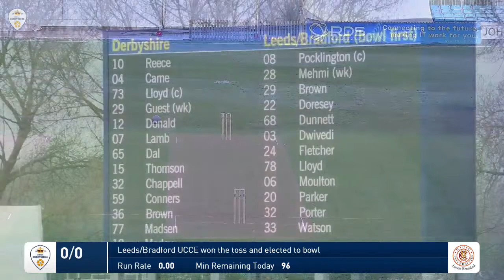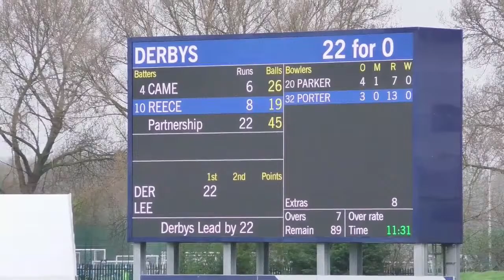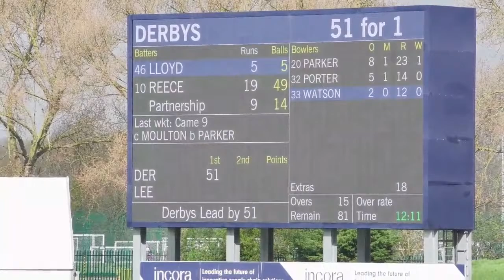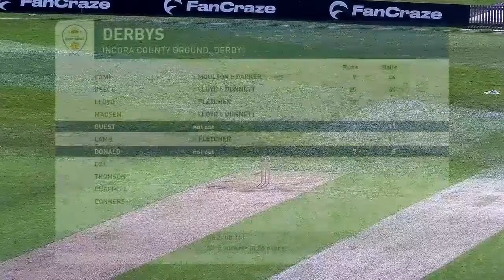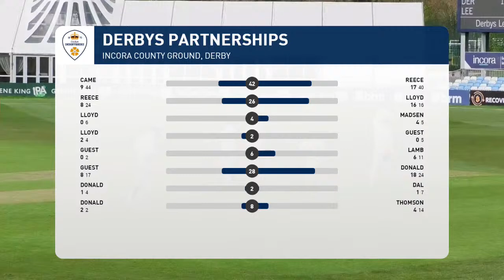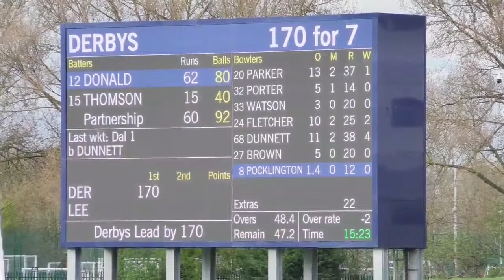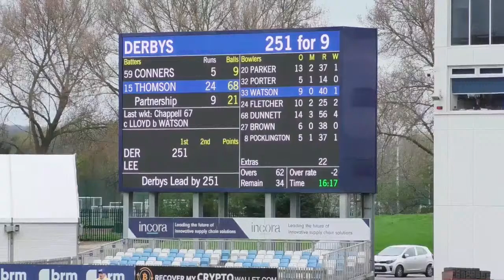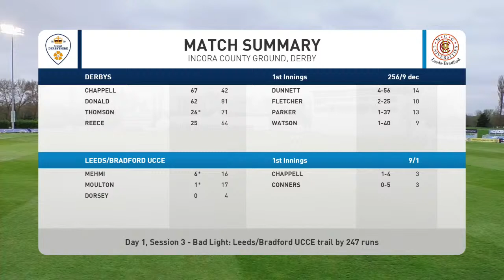🔴 LIVE | Derbyshire vs Leeds/Bradford UCCE, Day One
Live action from the friendly game between Derbyshire and Leeds/Bradford UCCE, live from The County Ground. Brought to you in association with Purpose Media.